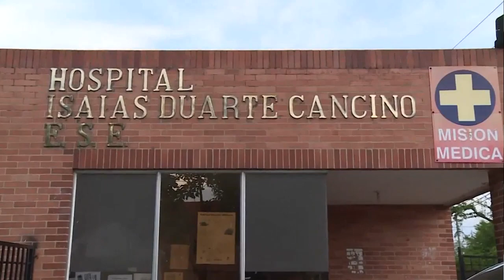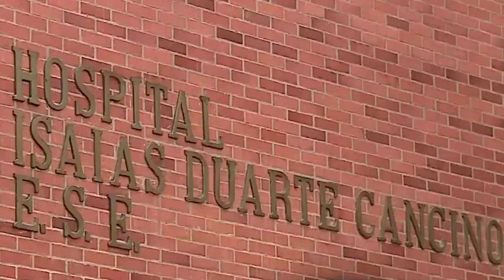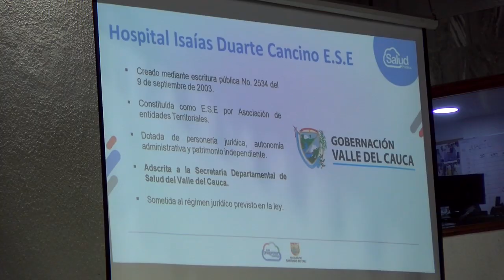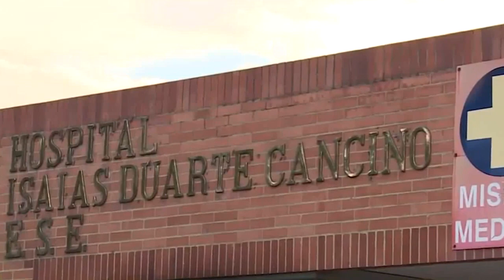SANDRA VELASQUEZ GERENTE DEL HOSPITAL ISAIAS DUARTE CANCINO HABLA SOBRE LA SITUACION ACTUAL DE LA EN